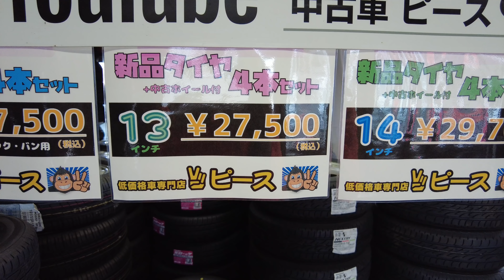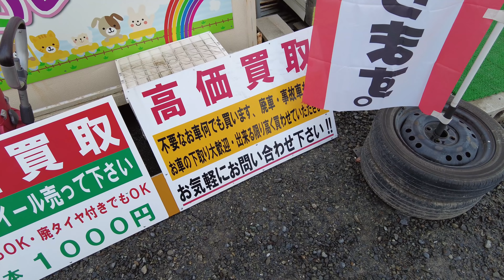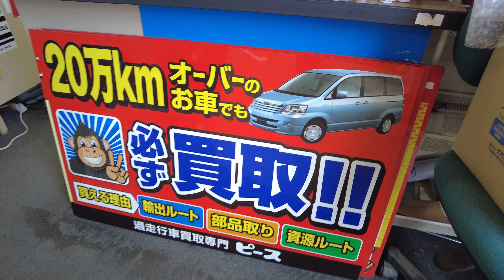【クルマ＆アルミ買取もピース】中古車屋で廃アルミホイルの買取中♪今週の中古車仕入れ♪低価格車専門店ピース・ピースチャンネル